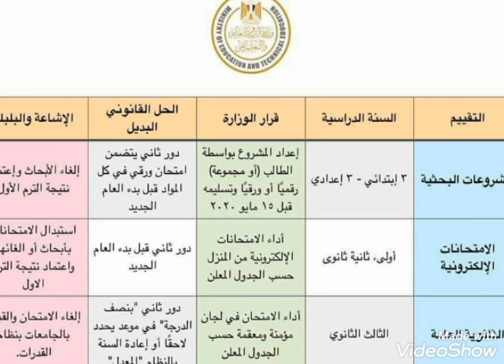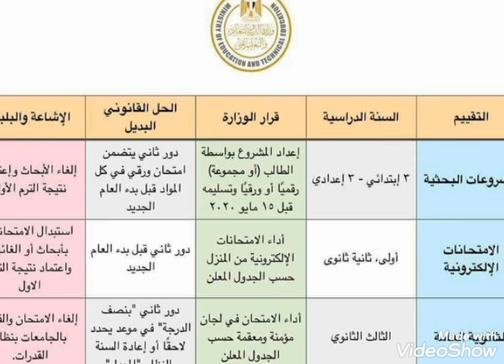وزير التربية والتعليم يكشف حقيقة الغاء الابحاث واعتماد نتيجة الترم التانى